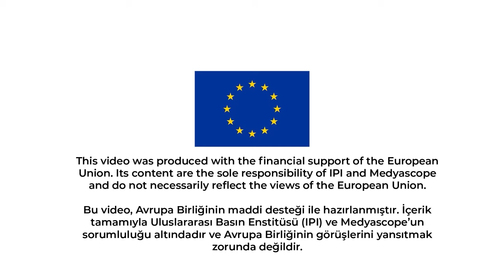Savaş muhabiri Ayşe Karabat anlatıyor! İsrail gazetecileri neden hedef alıyor?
Gazeteci'de Ayşe Karabat, Orta Doğu'da yaşadığı gazetecilik deneyimlerini anlatıyor! Gazeteciler neden hedefte?